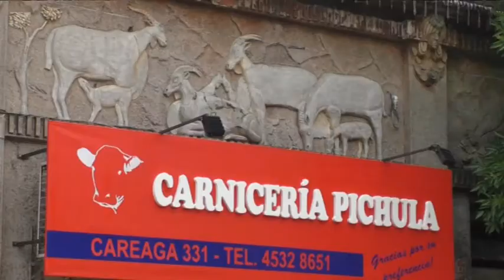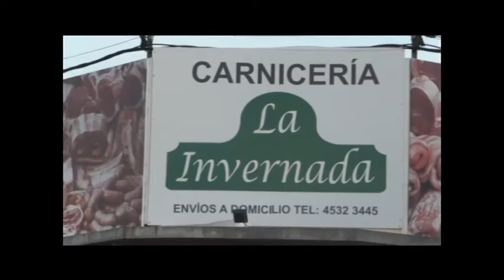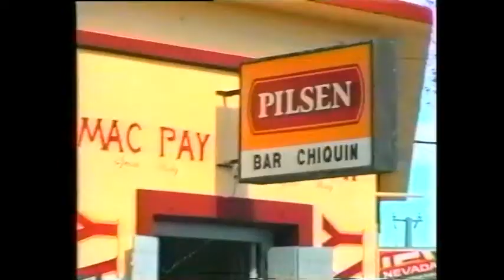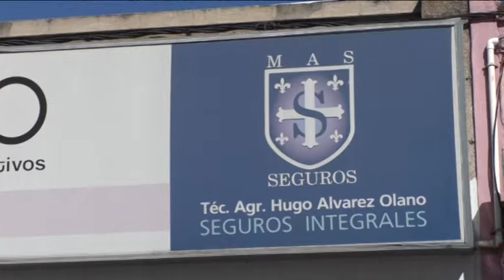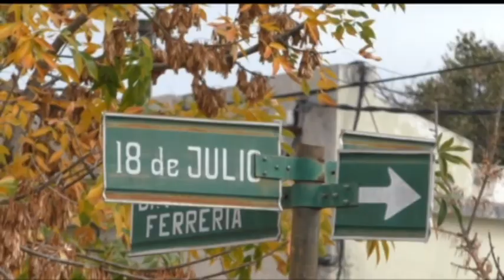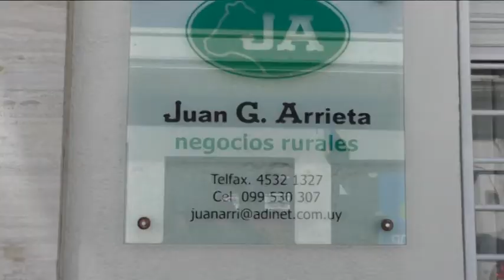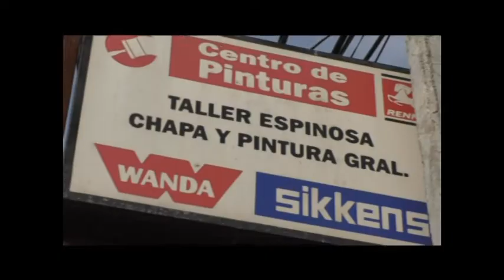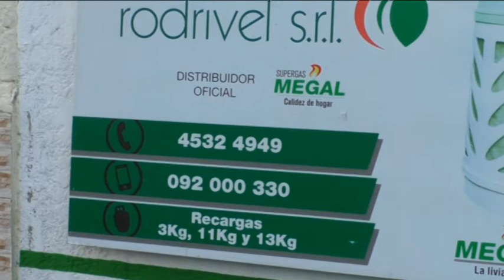TIEMPO DE HIPICA MACO MOYA HOMENAJE, PEPE KOCI Y TRIUNFOS MERCEDARIO Y FRAYBENTINO EN MAROÑAS